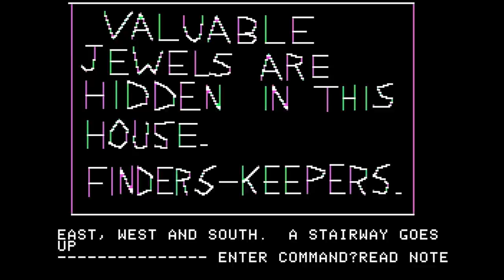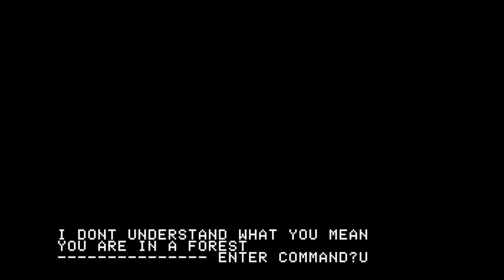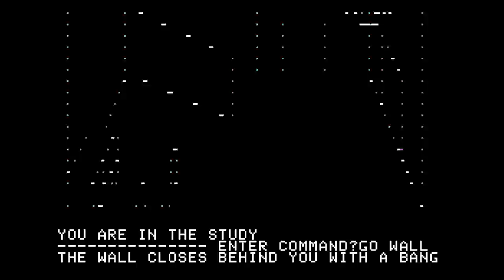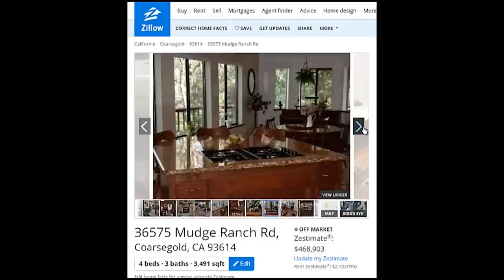MYSTERY HOUSE | The very first Sierra game - pawdugan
The very first graphic adventure game and the advent of Sierra On-Line! SPOOOOOOKY!